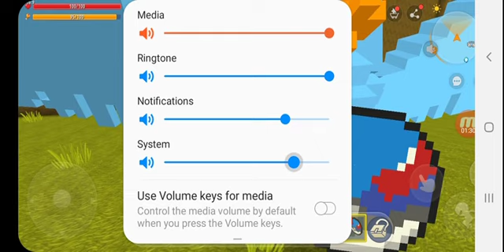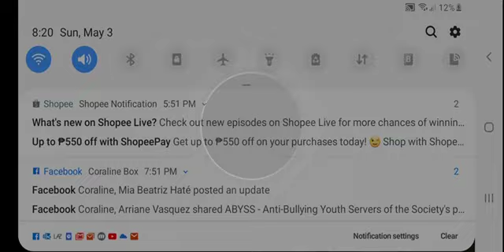Miniworld Pokemon game Episode 1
Catching an artikuno